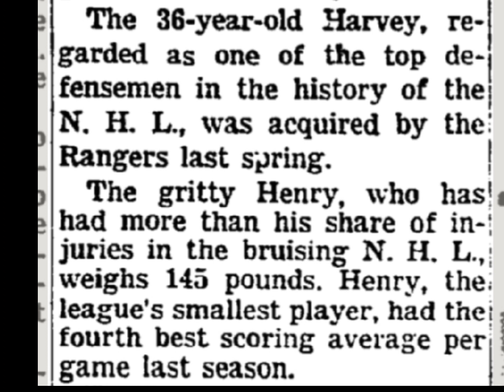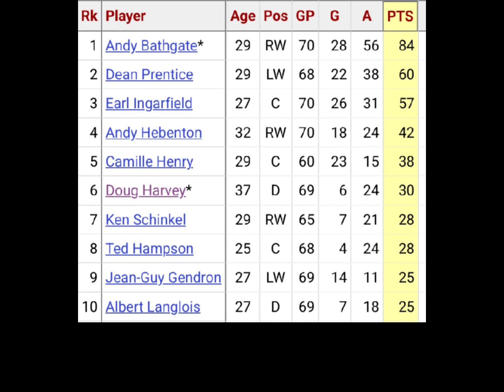DOUG HARVEY New York Rangers new coach 1961-62 NHL season 1961 training camp in Guelph, Ontario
Doug Harvey became the playing-coach of the New York Rangers prior to the 1961-62 NHL season.